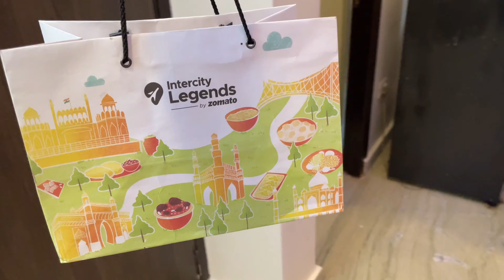I AM BACK